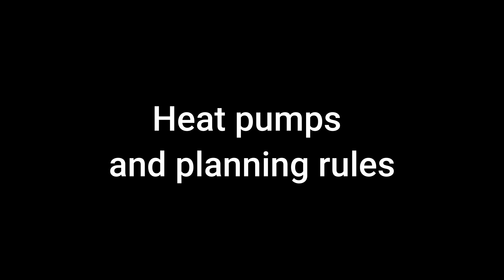Air Source Planning Rules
In this video I discuss the recent changes to planning rules for air source heat pumps.

globalenergysystems.co.uk